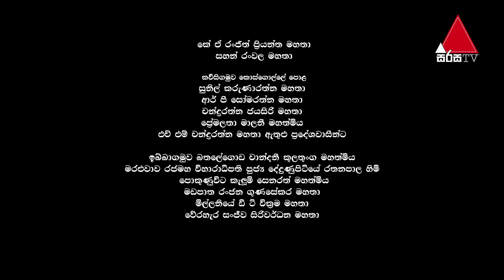Sakuge Lokaya (සකූගේ ලෝකය) | Episode 14 | 20th May 2021 | Sirasa TV